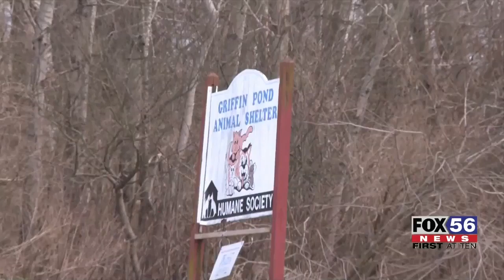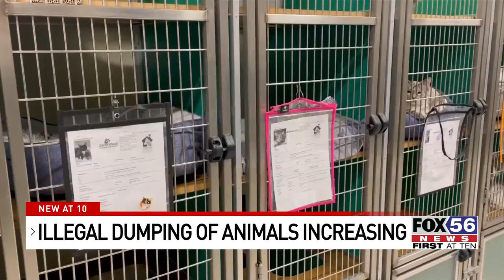Local shelters struggle with increasing illegal pet abandonment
Animal shelters are raising concerns after increased animal dumping.

Local shelters are dealing with the aftermath of people leaving their pets behind.

We're told illegally dumping animals is nothing new, but increasing. And with the weather being cold, and roads busy, it's not only heartbreaking for these animals but dangerous.